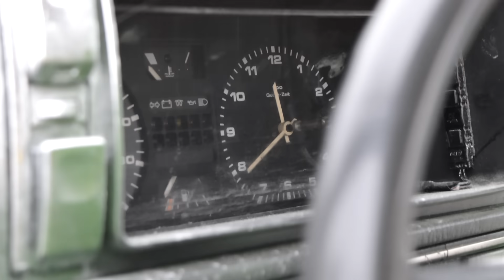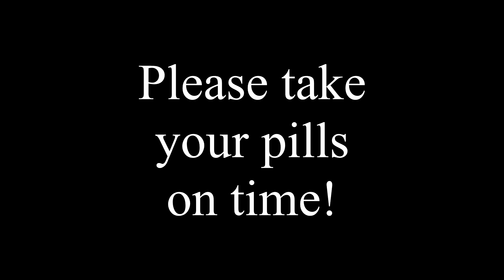What Does It Take To Destroy 200$ Car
it is funny